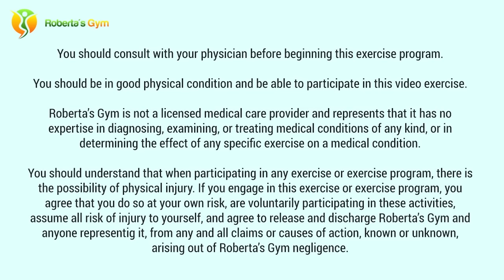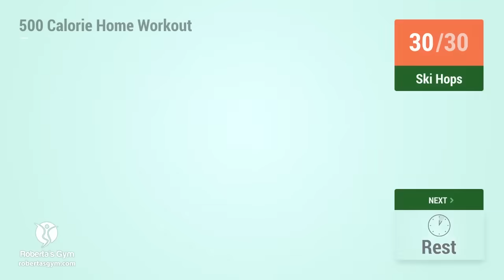ULTIMATE 500 CALORIE WORKOUT [AT HOME EDITION]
Here is the ultimate one-hour, fat-burning workout you can perform at home with just your body weight. The exercises in this 500 calorie training routine are designed to work all the major muscles groups in your body, so that you don't train just one muscle group and exhaust it completely.

This is also a shorter version of the 1000 calorie workout, which you can check out